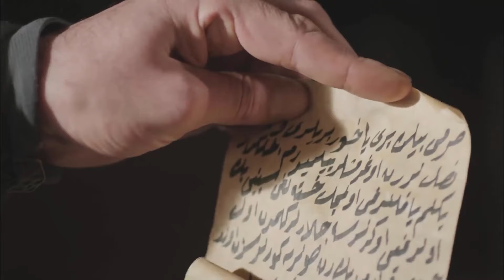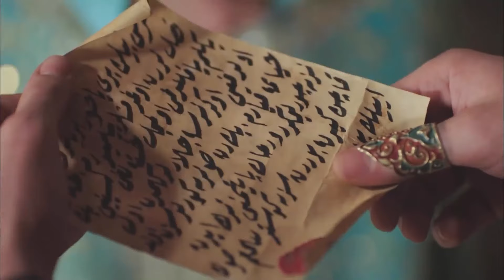Çiçek Hastalığını Kimin Bulaştırdığını Sultan Ahmed Öğrendi! | Osmanlı Tarihi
Sultan Ahmed, hastalığın kim tarafından bulaştırıldığını çözdü. SARAYDAN SÜRGÜN EDİLDİ